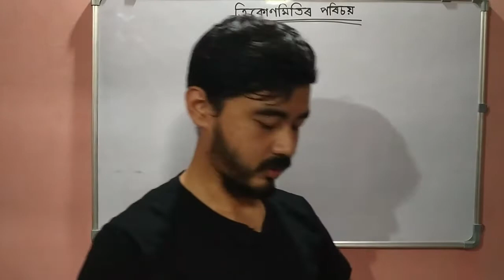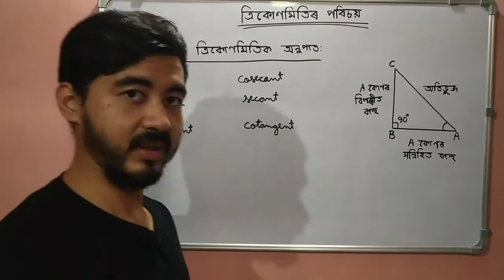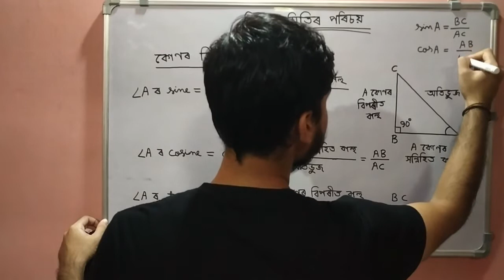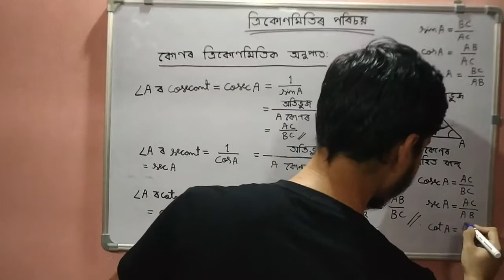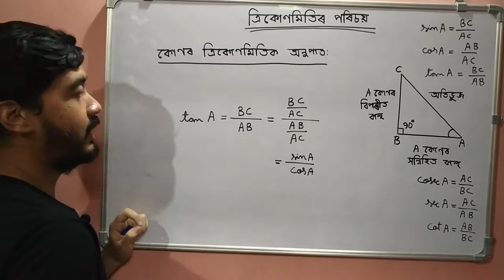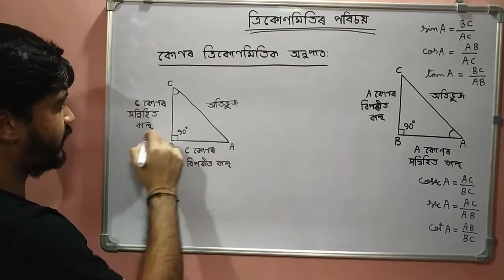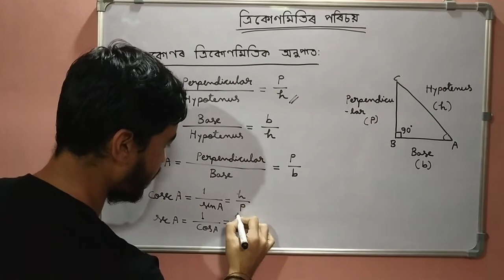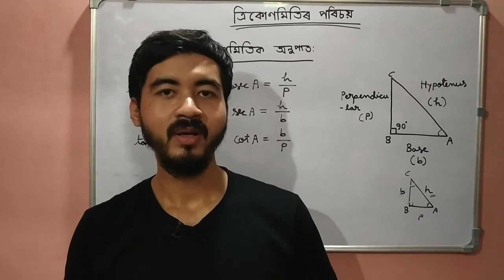Class 10 Mathematics||Chapter 8|| ত্ৰিকোণমিতিক অনুপাত/Trigonometric Ratios ||Assamese Explanation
In this video you can learn the basics of Trigonometry of class 10 in details in Assamese.

Happy learning